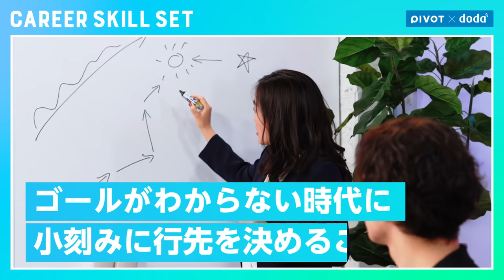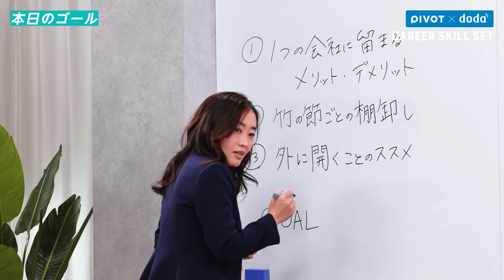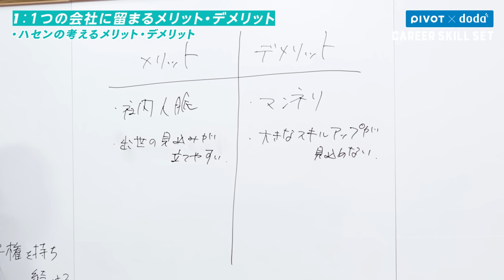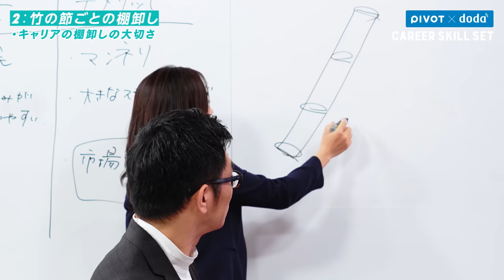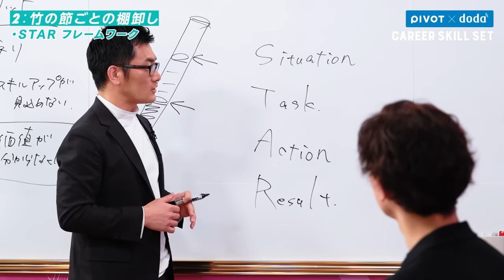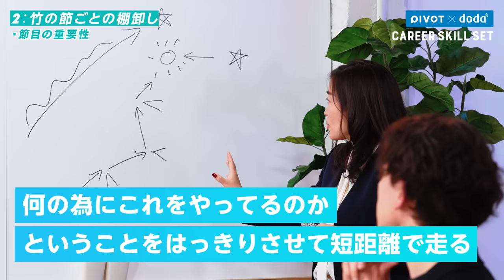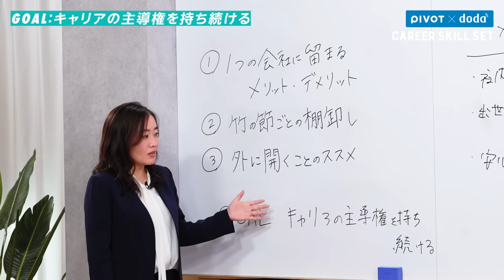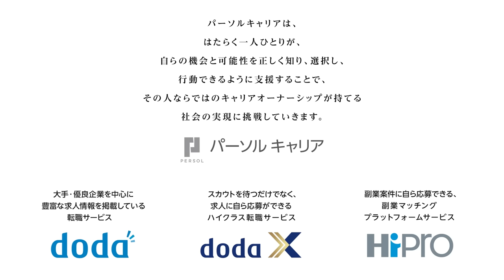【転職に悩む方へ】同じ会社に留まるのはリスクではない？／元TBSアナウンサー国山ハセンが学ぶキャリアの本質／5年に1度「キャリアの棚卸し」を行うべき（CAREER SKILL SET③）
各業界のプロからスキルセットを学ぶSKILL SETシリーズのキャリア版。2023年1月にテレビ局アナウンサーからの転身を果たしたPIVOTプロデューサー国山ハセンがキャリアについて深く学んでいく。パーソルキャリアの専門家集団による5回シリーズを通じ、転職・副業・リスキリングなど各分野の潮流に加え、最も大切な「キャリアオーナーシップ」の考え方を徹底解説。

【CAREER SKILL SET 計5回の配信動画】

▼出演者▼
川嶋由美子(パーソルキャリア株式会社 doda副編集長)
大浦征也(パーソルキャリア株式会社 キャリアオーナーシップエバンジェリスト)
国山ハセン(PIVOTプロデューサー)

▼目次▼
0:00 ダイジェスト
0:53 前回までの振り返り
4:30 講義テーマ
5:39 データから見る転職経験者の割合
7:37 1つの会社に留まるメリット&デメリット
15:41 竹の節ごとの棚卸し
18:54 棚卸しのフレームワーク
30:17 外に開くことのススメ
38:27 転職するなら40歳までという誤解

【パーソルキャリアは、はたらく一人ひとりが、自らの機会と可能性を正しく知り、選択し、行動できるように支援することで、その人ならではのキャリアオーナーシップが持てる社会の実現に挑戦していきます】

▼パーソルキャリアが提供する様々なはたらく選択肢▼

大手・優良企業を中心に豊富な求人情報を掲載している転職サービス「doda」

スカウトを待つだけでなく、求人に自ら応募ができるハイクラス転職サービス「doda X」

副業案件に自ら応募できる、副業マッチングプラットフォームサービス「HiPro」

▼PIVOTアプリでも全ての動画を無料配信中▼